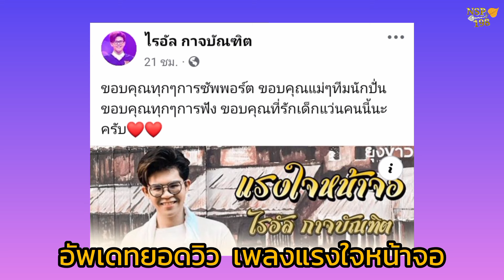ไรอัล บอกอะไรแฟนคลับ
ไรอัล ฝากขอบคุณและแจ้งคิวงานในวันนี้ที่ชลบุรี